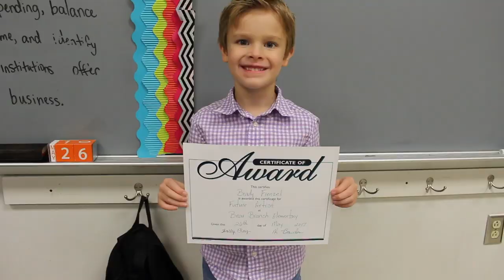NICU 2 MONTH UPDATE | our premature baby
An update on our premature baby after being in NICU 2 months. We're continuing to pray for Cruz's lungs and his eyes. It's so hard to share myself and our baby boy struggling, but I know this information could help another family to know what to expect during their NICU experience with a premature baby. Even with Cruz being our 4th NICU baby, it's all still so hard.

PRODUCTS SHOWN:
[[ I paid for all products shown in the video. - xo, Lo]]

Cruz's black/white muslin swaddle blankets
Create your own Amazon baby registry with this link to save $$$!
My jewelry is from RocksBox - Want your first one for FREE?

I N S T A G R A M @pinkafterblue
S N A P C H A T lofrenzel
T W I T T E R @pinkafterblue